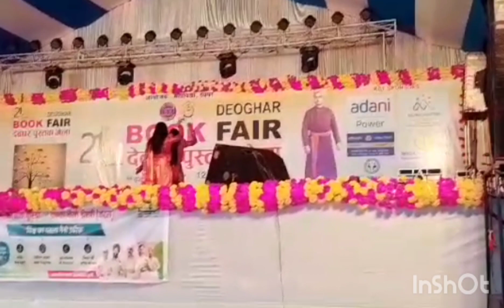pustak Mela dance competition 1st prize